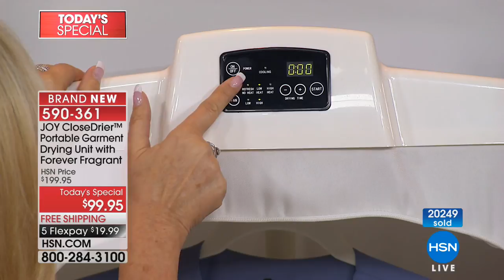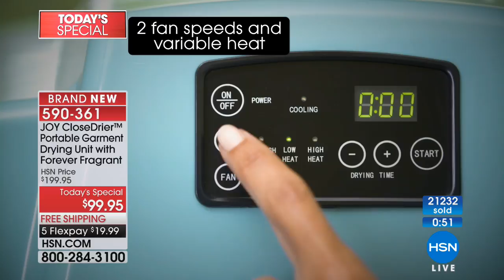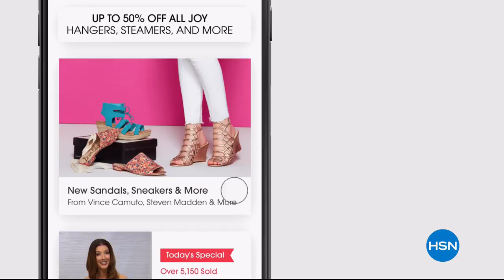HSN | Joyful Discoveries with Joy Mangano 03.24.2018 - 09 PM